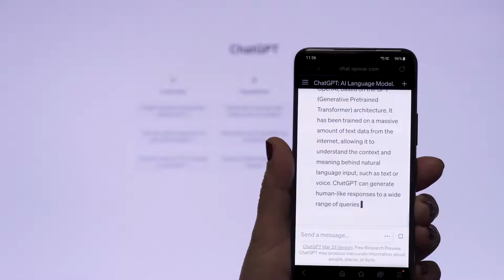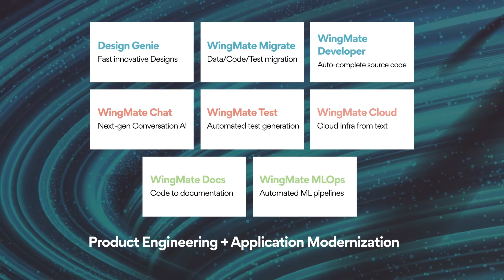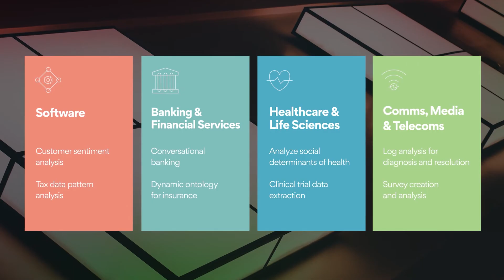Unleash the Power of Generative AI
Persistent is a leader in providing Digital Engineering solutions to the world's premier companies. We have continually enhanced our capabilities in software product development, application modernization, cloud enablement, enterprise security, intelligent automation, and data and AI. Learn how we are investing in Generative AI to revolutionize software development, build solutions that enhance employee experiences, and generate value for our clients across various industries.